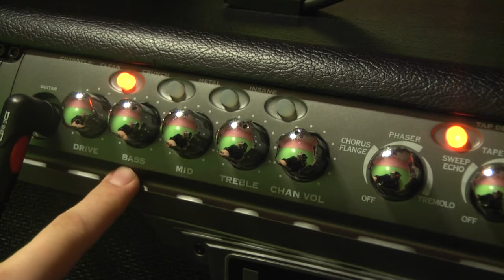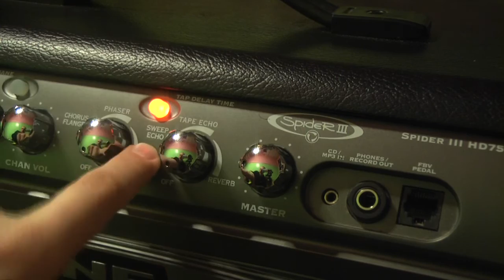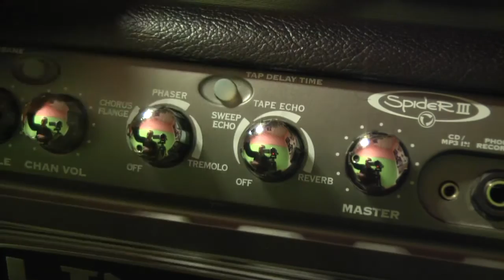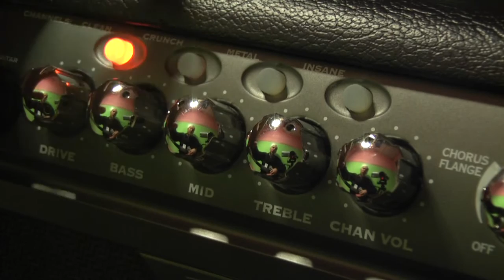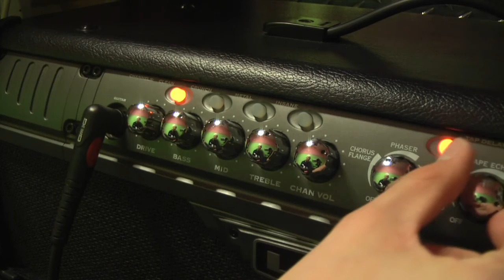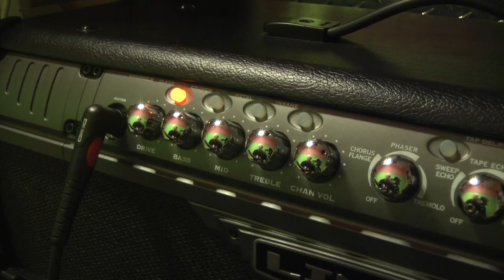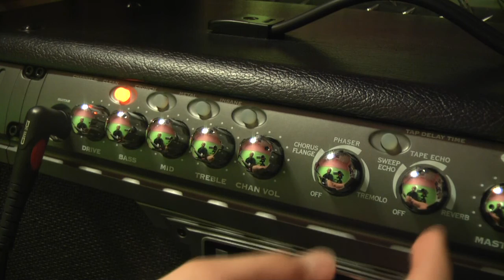Line 6 spider III HD75 head kanał czysty i efekty test review - Rockday Pietraszek